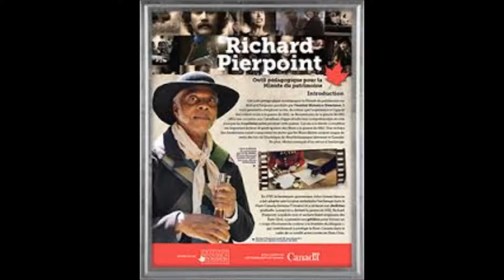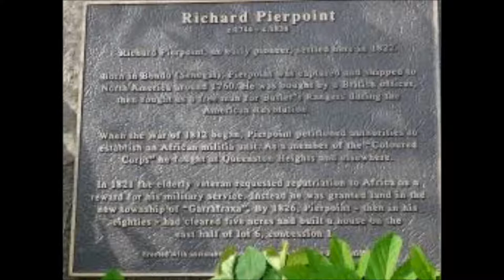Richard Pierpoint//Maddie and Aimee